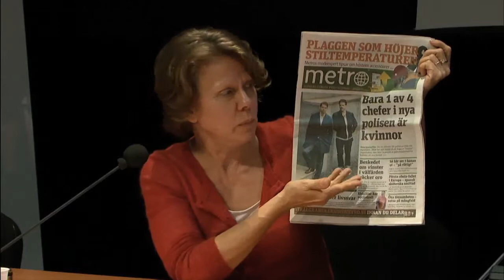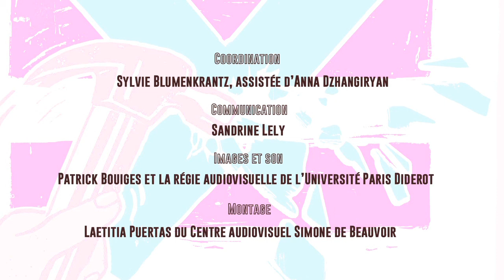Assises 2014-07 L'égalité, un sport mondial pas comme les autres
Assises de l'IEC "Offensives pour l'égalité", Paris, 13 octobre 2014: Politiques d'égalité.
Avec Pilar Aguilar Carrasco (critique de cinéma), Elisabeth Elgán (historienne), Manon Tremblay (politiste), Neil Datta (The European Parliamentary Forum on Population and Development), Marie-Pierre Martinet (modération), Evelyne Peyre (modération)